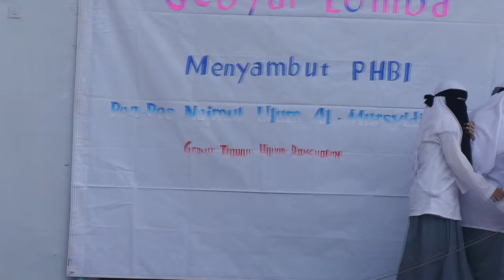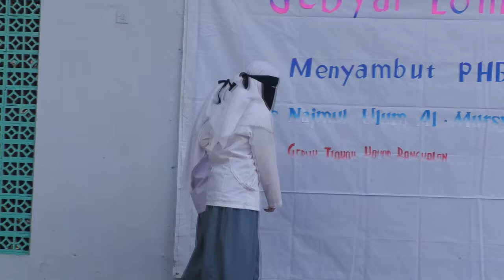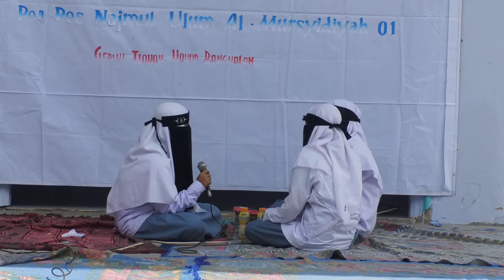Iklan Minoman Floridina ll Santri Putri Najmul Ulum Al Mursydiyah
Kali ini kami (Muara TV Gersik) memberikan hasil dari festifal lomba iklan yang diikuti oleh santri yang duduk di sekolah formal, mulai dari SDI sampai dengan SMA,
iklan yang dipresentasikan dalam video ini adalah iklanMinoman Floridina   PP Najmul Ulum Al-Mursyidiyah yakni promax